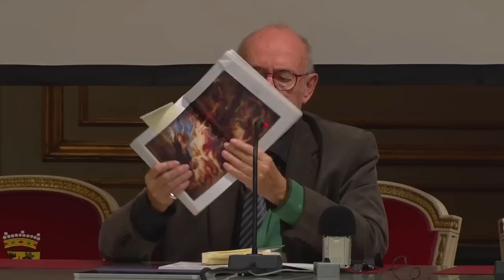Rubens diplomate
Jacques DE DECKER
24/09/2014